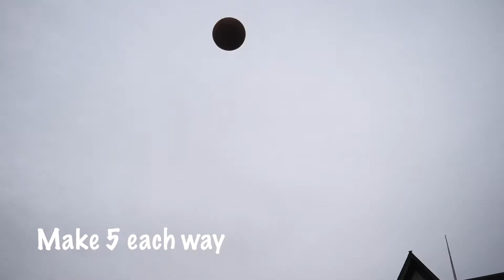Steve Nash 1 Foot Floater Workout | Add this to your bag!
We’re working on our 1 foot floater in this video. Try out the workout and let me know!